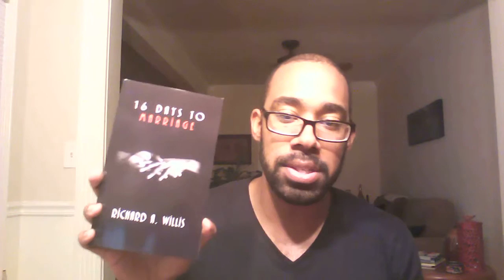Rich VEDA 8 2 15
What's up everyone!  - mainly in preparing for marriage, getting past the dating game, and doing things God's way.  I will be doing small videos here and there, talking with other people, and answering questions.  (Hopefully I'll do more videos than my wife, we'll see)  Tune in, it should be very interesting!...